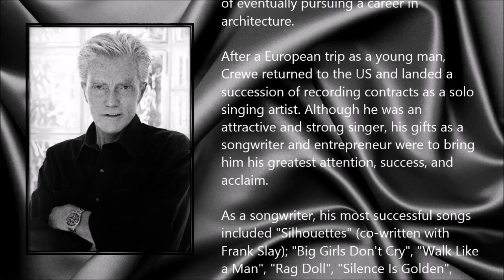Bob Crewe ● A Simple Tribute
Stanley Robert Crewe (12 November 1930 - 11 September 2014)